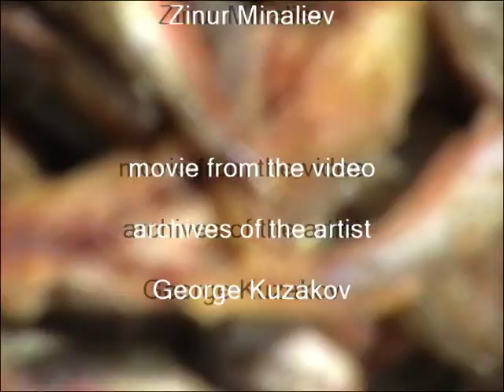Три июльских дня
Лето разное бывает...